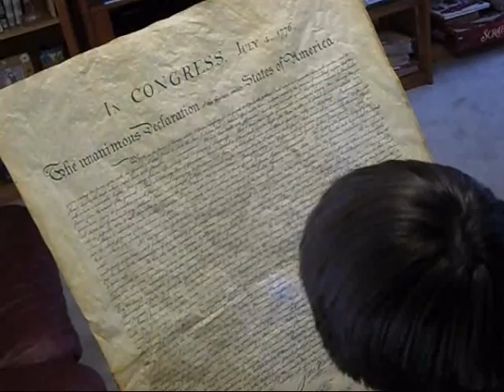Raccoon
Hey! get outa mah trashcan!!